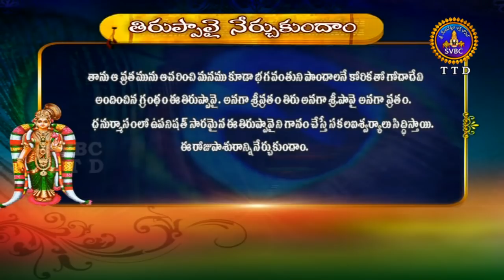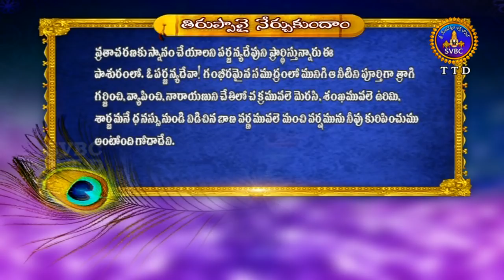తిరుప్పావై | Tiruppavai | EP 04 | 19-12-18 | SVBC TTD